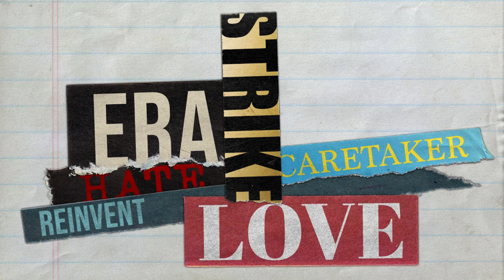Dictionaries have shared their word of the year. We wanted to know yours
Rizz (with its contentious, unsettled relationship to charisma) was also on Merriam-Webster’s list of words that stood out according to its data; also among them were deepfake, coronation, implode, dystopian, indict, kibbutz and deadname.

This list refers to a king, a president, an underwater disaster, transformative technology and how our names shape our social realities and political identity as citizens. It refers to a site where a war, still raging, began. Each of those included words tells multiple stories – one for the person who looked it up and many others for the rest of us.